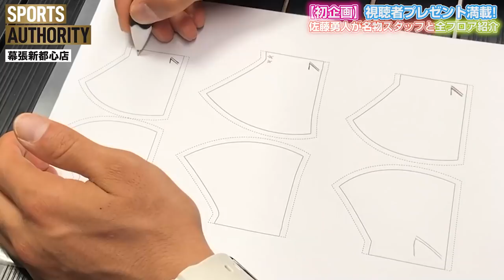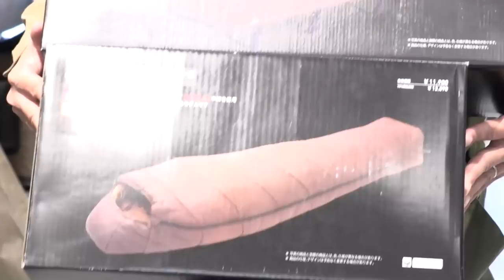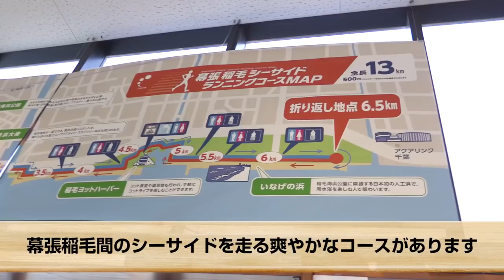【福袋】2020年クリスマスプレゼント企画！売れ筋キャンプグッズをプロ店員と佐藤勇人がご紹介！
今回はスポーツオーソリティ幕張新都心店の1Fで、元サッカー日本代表の佐藤勇人さんが視聴者プレゼントを集めていきます。

▼スポーツオーソリティ幕張新都心店
メガスポーツが運営、全国にチェーン展開しているスポーツ用品専門店。野球やサッカーなどの競技用品からフィットネスウェアやアウトドア用品も幅広く取扱っています。